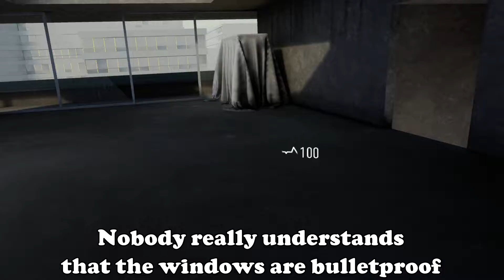The First Competitive VR Shooter-VAIL VR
This is the description, where I describe the video and post links you don't care about.

Congratulations you clicked the show more tab, here are my links and description words

This game is an up and coming competitive VR shooting game with similar mechanics to CS:GO but mainly a really fun Team Deathmatch mode

Next video should be out in 1-2 weeks

SwanADolphin

I hope you all enjoy(ed) the video :)